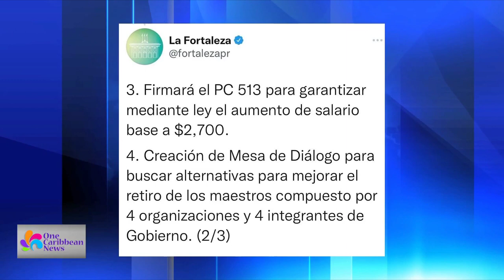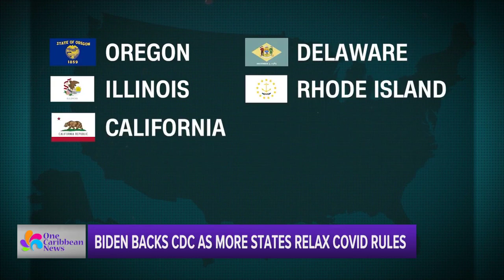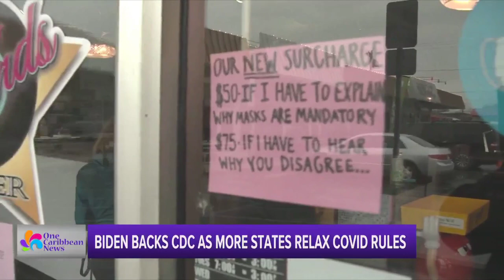Top Stories: February 11, 2022